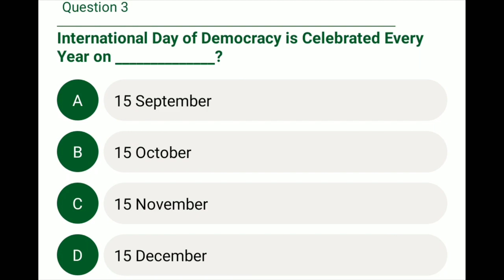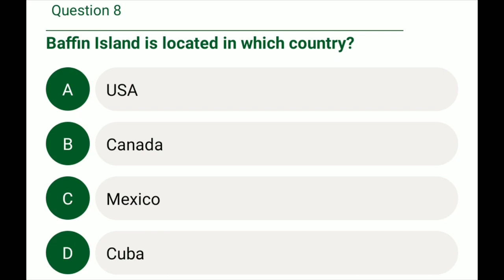Test 28 | Daily GK | Current & Pakistan Affairs | PakMCQs | SPSC | FPSC |The Deep Ocean of Knowledge